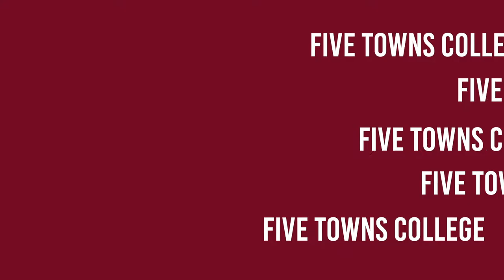Five Towns College Esports Rocket League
ECAC Rocket League
Five Towns College vs. Ithaca College

First esports competition in Five Towns College history!

Five Towns will compete in Rocket League, Super Smash Bros Ultimate, Fornite, Madden 21, FIFA 21, and NBA 2K21.